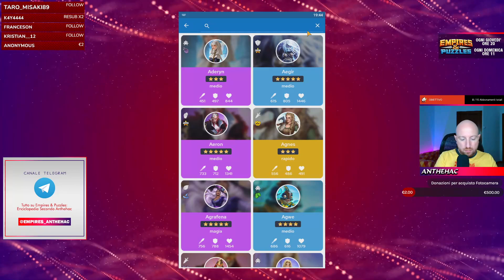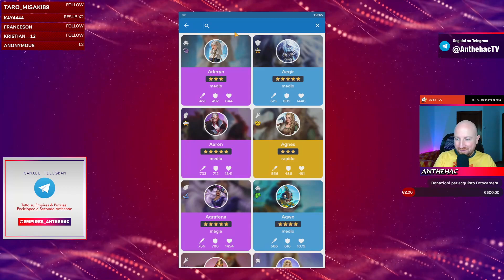[Archivio 1.0] Costumi di Kelile, Vivica, Obakan, Isarnia, Khagan e Elkanen ▶ EMPIRES & PUZZLES ITA